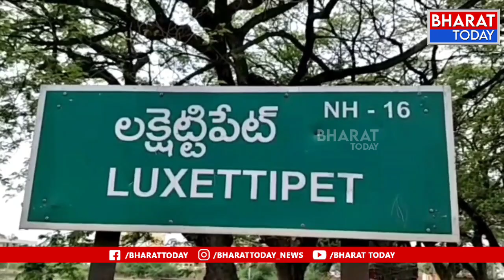లక్షేట్టిపేట్: శ్రీ సరస్వతీ శిశు మందిర్ లో ఘనంగా ఉపాధ్యాయ దినోత్సవం | BT